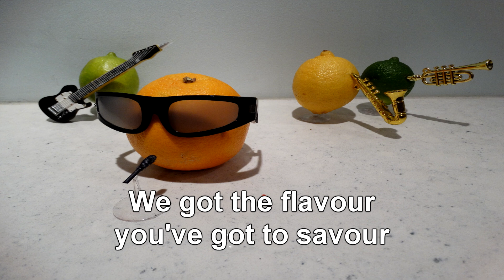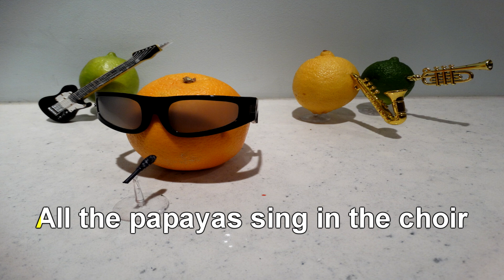Pantry TV presents: Vitamin C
Pantry TV gets educational! Invite your kids to sing along to this fun and information song about everyone's favourite nutrient, Vitamin C.

Vitamin C, also known as ascorbic acid, is an essential nutrient found in a plethora of fruits and vegetables. Most people associate Vitamin C with citrus fruits, such as lemons and limes, but it can also be found  in large concentrations in foods like kiwifruit, broccoli, kale, strawberries, peppers, and many others.

Vitamin C is an effective method of both treating and preventing scurvy, a disease commonly associated with pirates due to their lack of access to fresh produce while out on the ocean. It is also necessary for maintaining healthy eyes, teeth and gums, as well as a strong immune system.

*This is a parody of the Disney classic, Under The Sea from The Little Mermaid, but all lyrics were written by Steven Marriott*